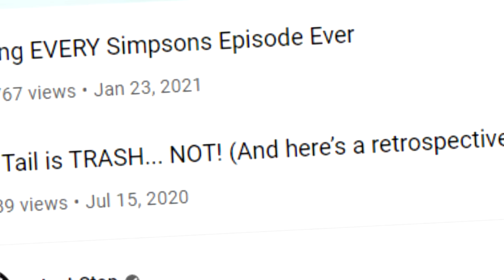Ranking EVERY Gintama Episode BLIND!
Gin has gray hair like my avatar. That's why I took 2 months off to look through the whole series with no prior knowledge. Nothing else.